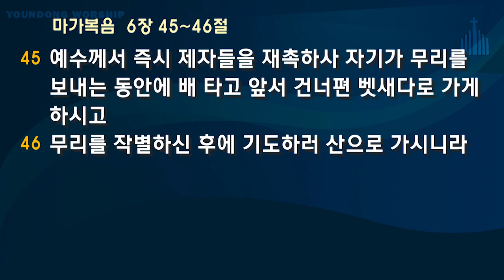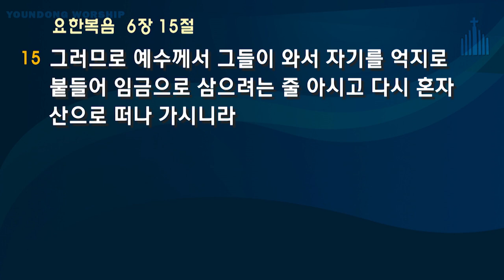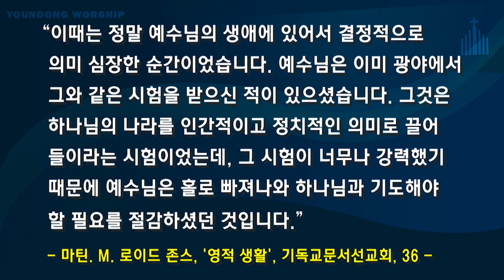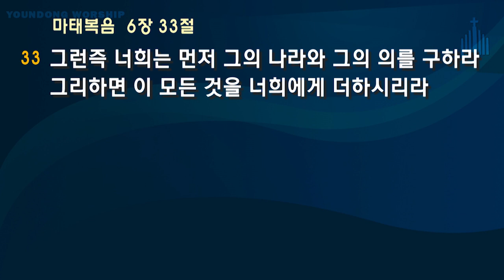연동교회 주일오후 예배 - 김원규 목사 (2020.05.17)